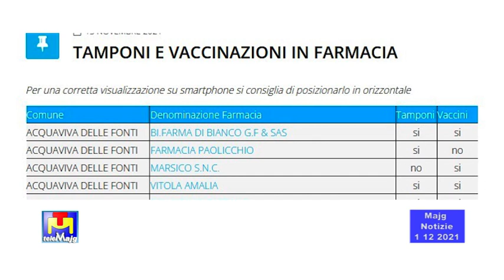Vaccinazioni terze dose e . . . Majg Notizie approfondimento 1 12 2021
Vaccinazioni terze dose e . . . Majg Notizie approfondimento ospiti dott. Diego Ventura medico di famiglia e Franco Chimienti assessore Acquaviva delle Fonti 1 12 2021